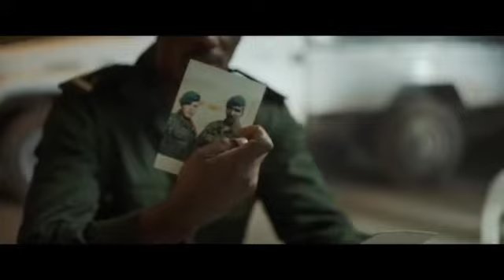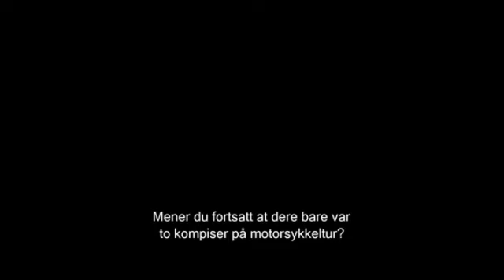Xavfli topshiriq Xatarli missiya